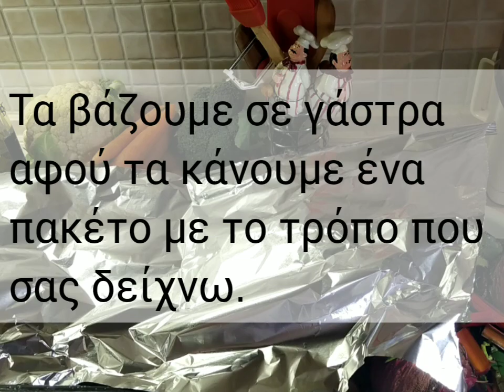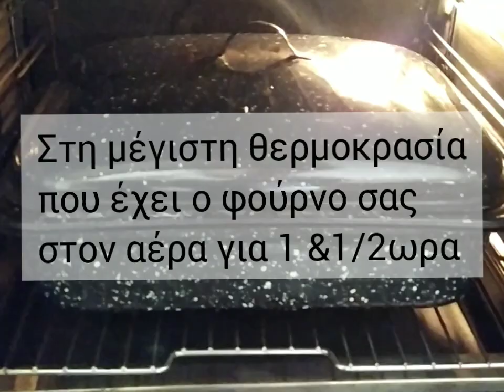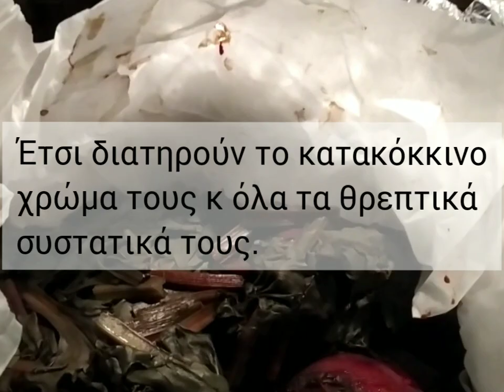ΠΑΝΤΖΑΡΙΑ ΣΤΟ ΦΟΥΡΝΟ @elenikarakitsiou κρατούν το χρώμα τους κ όλα τα θρεπτικά στοιχεία τους!!!!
Κρατούν το κατακόκκινο χρώμα τους όλα τα θρεπτικά στοιχεία τους κ είναι πιο νόστιμα!!!δοκιμάστε κ θα τα φτιάχνετε συνεχώς!!!κάντε εγγραφή στο κανάλι πατήστε το καμπανακι κάντε λαΐκ αν σας άρεσε το βίντεο και κοινοποιηστε το!!!Σας ευχαριστώ !!!🙋🏼‍♀️